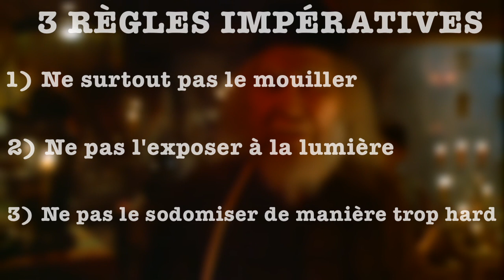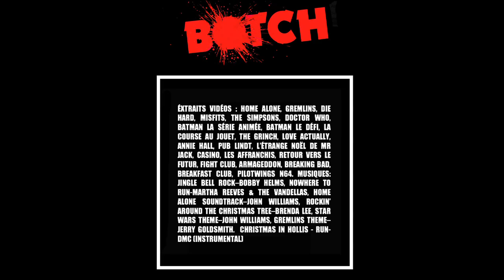CINÉ/SÉRIE - SPÉCIAL NOËL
Toute la magie de Noël réunie dans une vidéo merdique de 16 minutes rien que pour vous.